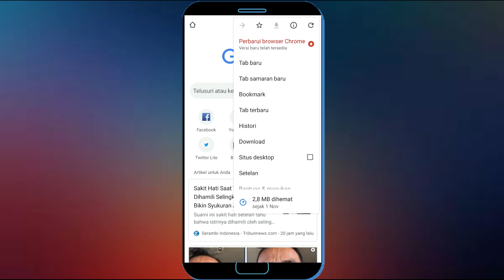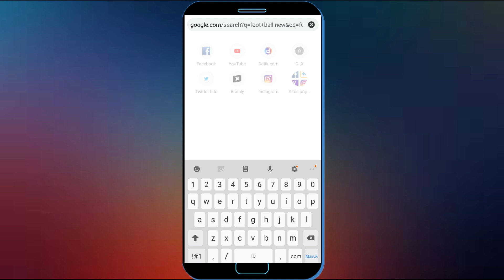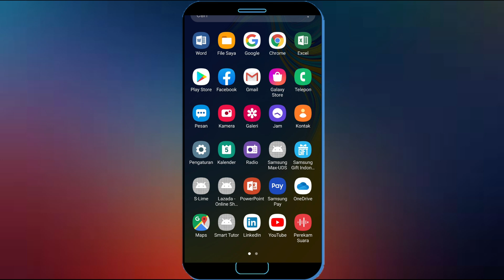Cara Mengaktifkan Tranaslate / Terjemahan Otomatis Di Google Chrome Lewat Hp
Dengan mengakifkan translate / terjemahan otomatis di google akan membantu anda menerjemahkan bahasa yang kalian fahami, Dan kali ini saya bagikan kepada anda cara mengaktifkan translate / terjemahan otomatis di google chrome lewat hp android.